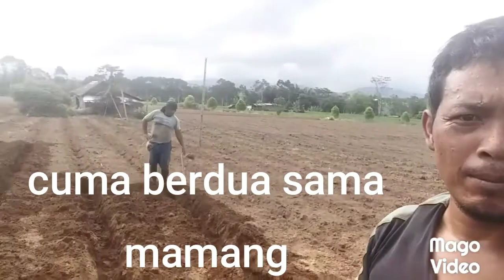tutorial lahan wortel lampung barat.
assalamualaikum wr wb.salam kompak slalu dan bahagia.
kali ini saya mencoba membuat tutorial buat lahan wortel.semoga bermanfaat yg suka bertani.smoga bisa menyusul tutorial buat lahan lain seperti kubis.muntul madu.cabe.tomat.sawi.seledri.dll trimakasih wassalamualaikum wrwb